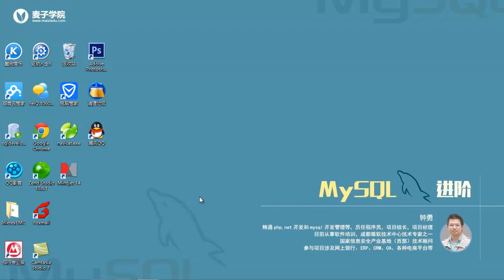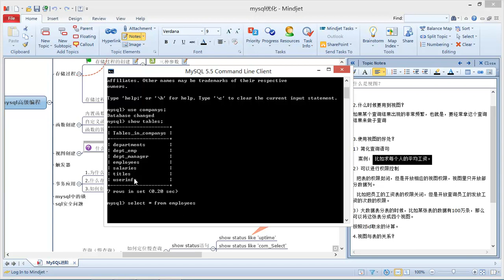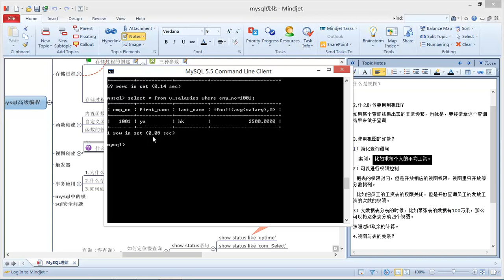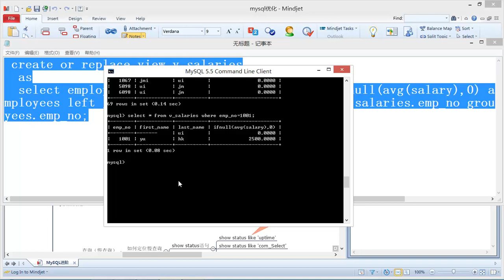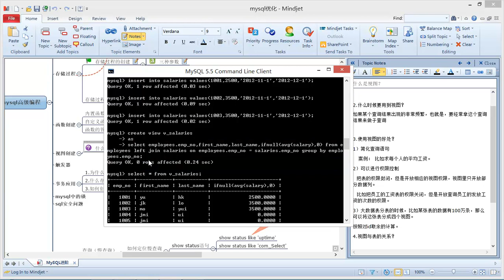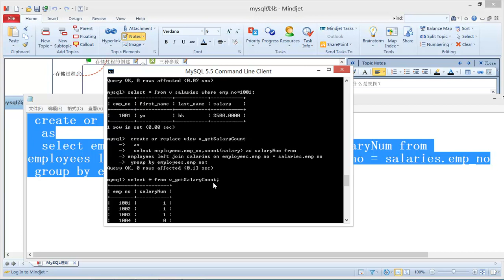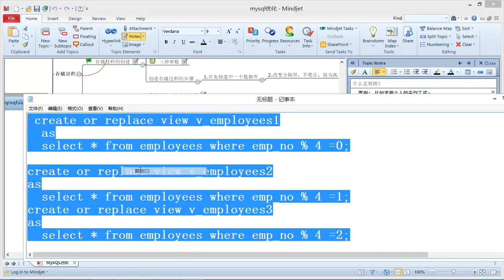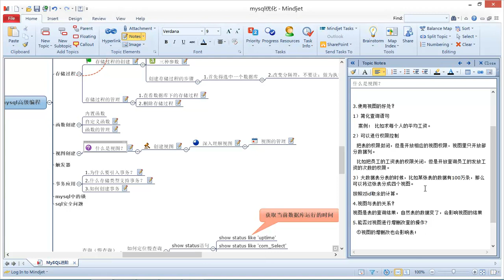Mysql进阶14 视图的创建1